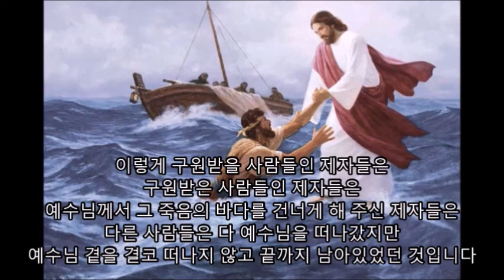폭풍우 바다 위를 걸으신 예수님의 표적 - 신학적 해석